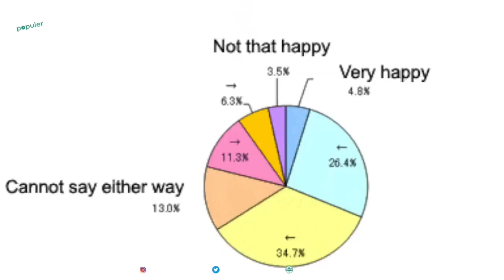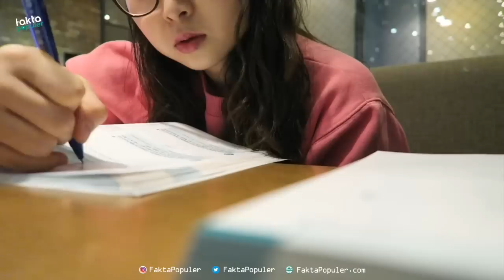11 Bukti Kehidupan Korea Selatan Tak Seindah di K Drama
Kalau mengintip kehidupan orang Korea lewat serial dramanya, kamu pasti merasa kalau hidup di Korea itu pasti romantis, seru dan menyenangkan. Tapi apa kamu tahu, menurut OECD Better Life Index, Korea Selatan termasuk salah satu negara yang menduduki peringkat terendah dalam tingkat kebahagiaan warganya? Benarkah hidup di Korea Selatan tak seindah di drama-drama? Kalau iya, apakah alasannya?